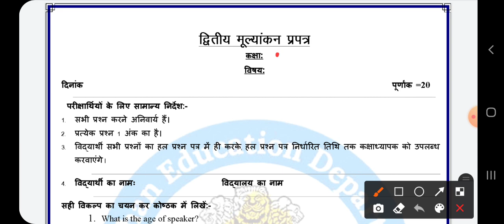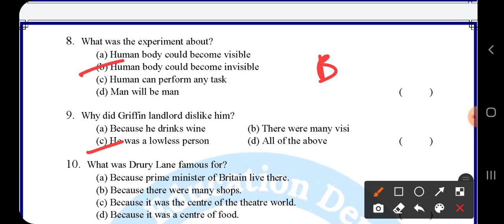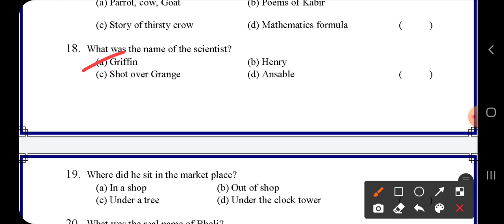द्वितीय मूल्यांकन प्रपत्र कक्षा 10 अंग्रेजी, द्वितीय परख कक्षा 10 अंग्रेजी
द्वितीय मूल्यांकन प्रपत्र कक्षा 10 अंग्रेजी, द्वितीय परख कक्षा 10 अंग्रेजी,dwitiya mulyankan prapatra english class 10,Second term assessment class 10 english